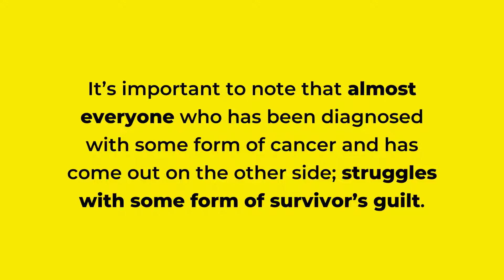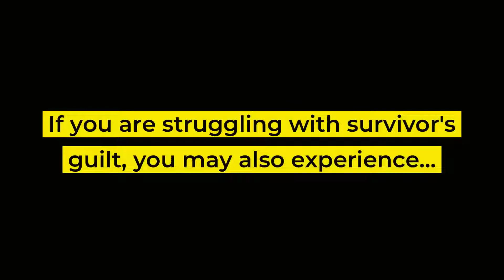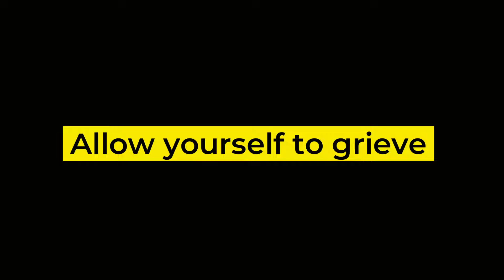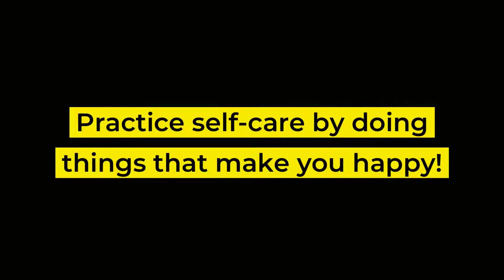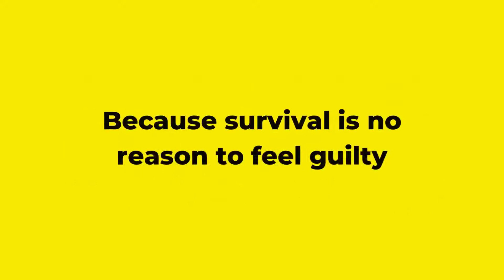What is Survivor's Guilt?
It is not uncommon for young adult cancer survivors, or anyone who has survived a life-threatening situation, to experience survivor’s guilt. While some individuals feel grateful when misfortune strikes and they remain unscathed, others feel guilty that they survived when others died. Learn more about survivor’s guilt and tips for coping.